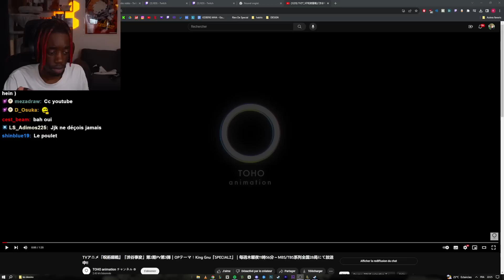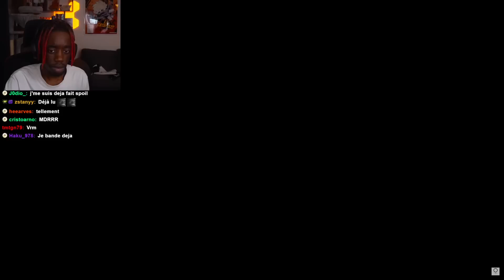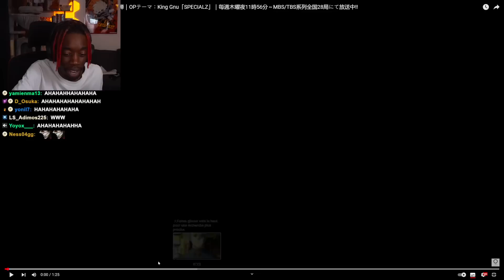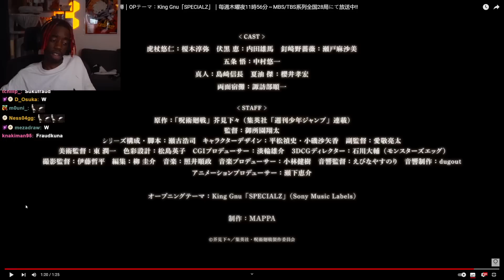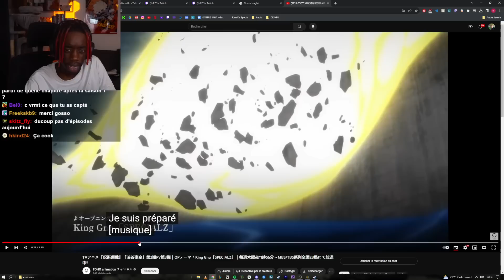JUJUTSU KAISEN - SHIBUYA TRAILER REACTION